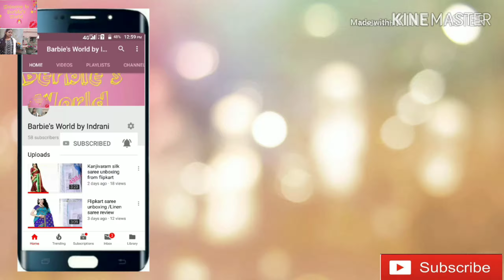Keya Seth Hair Spa Review and Demo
Hello friends.

This video is about keya seth aromatherapy hair spa review.

Price of spa cream : 160

Price of spa serum :175

purchasing link 👇🏻

spa serum 👇🏻

keyaseth shine and silk shampoo👇🏻

keyaseth hair milk👇🏻

do not use any content from this video without asking me first it's my own ( Barbie's world by indrani) creation .

Music link...

You can also watch this video of my